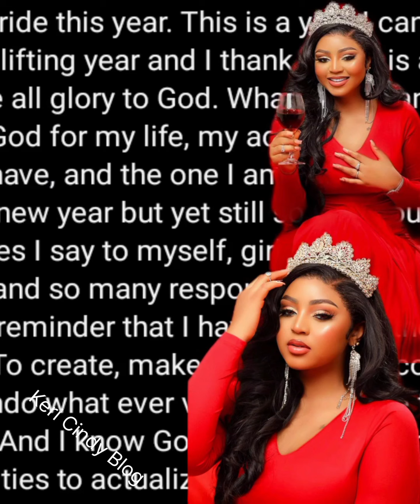Oh Wow ❤ Regina Daniels Finally Reveals Her Real Age As She Celebrates Her Birthday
Oh Wow ❤ Regina Daniels Finally Reveals Her Age  As She Celebrates Her Birthday